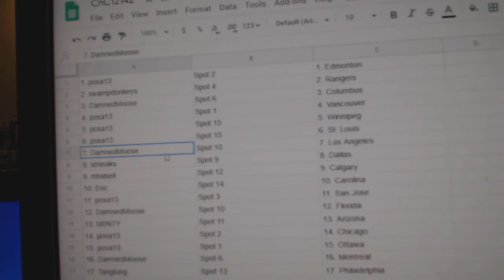Team Randoms - C&C GB #12,142